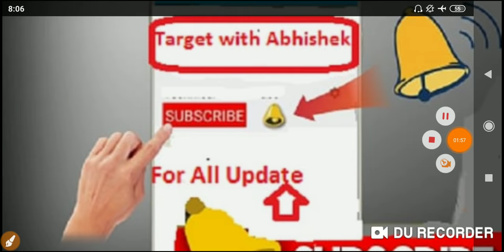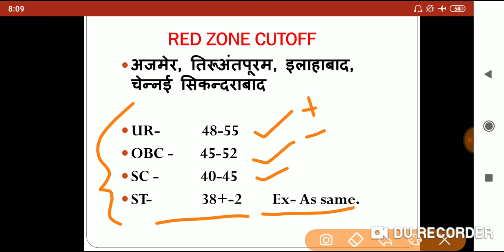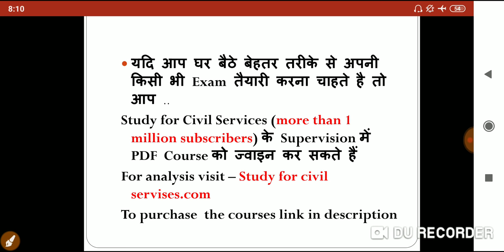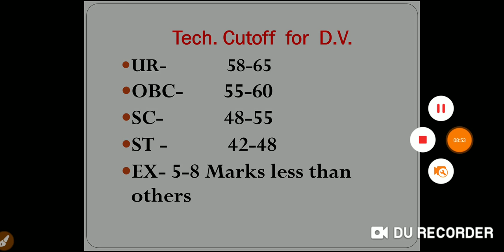RRB ALP/Tech. CBT -2 Cutoff marks for Psycho/ DV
Hello friends in this video we discussed the most expected cutoff for Psycho and Document verification of ALP/ Tech. exam after CBT-2 Score Card. please see once for best analysis. thank you

To purchase the all one day exam best pdf course click here--

most important Questions of Environment and ecology click here--